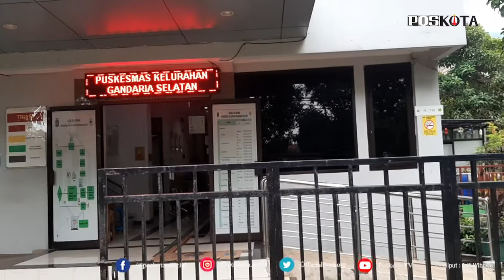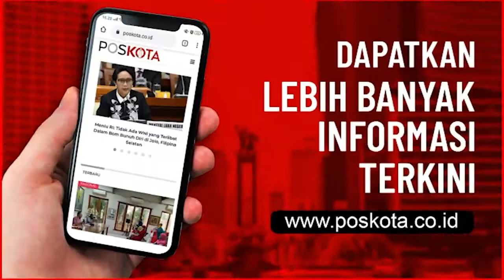BAYI LAKI-LAKI DITEMUKAN DALAM PLASTIK HITAM DI TEMPAT PEMBUANGAN SAMPAH DI GANDARIA SELATAN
JAKARTA, POSKOTA.CO.ID –  Bayi laki-laki diperkirakan berusia tiga seperempat bulan ditemukan di Pertigaan Jl. Kramat Batu, RT 06/04 Kel. Gandaria Selatan, Kec. Cilandak, Jakarta Selatan, Jumat (08/01/2021)  sekira pk. 06:00 pagi.

Kapolsek Cilandak Kompol Iskandarsyah mengatakan, pihaknya bayi tersebut ditemukan di depan pagar rumah warga.

Keterangan saksi Inan mengatakan kepada petugas,  Ia sedang berjalan kaki seorang diri dari proyek rumah tinggal ke warung rokok dan melewati di lokasi kejadian.

"Saat menuju ke warung rokok, saksi melihat tidak ada bungkusan plastik polybag di TKP. Setelah Kembali  dari membeli rokok, saksi Inan mendengar ada suara berasal dari dalam plastik polybag warna hitam," kata kapolsek.